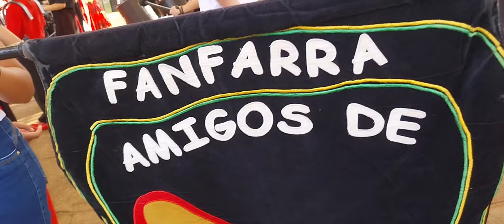FANFARRA AMIGOS DE HOLAMBRA - 2ª Semana Cultural Piet Schoenmaker - HOLAMBRA